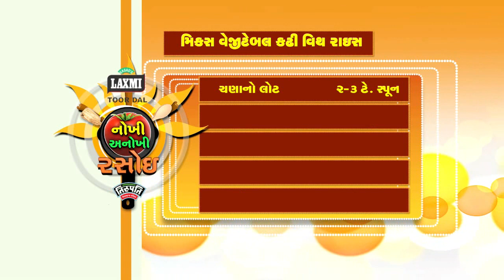NOKHI ANOKHI RASOI SHOW-EP 14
આજે બિટર સ્પાઇસ મિકસ અને વેજીટેબલ કઢી વિથ રાઇસ બનાવતા શીખો